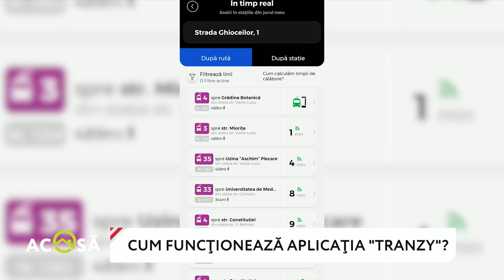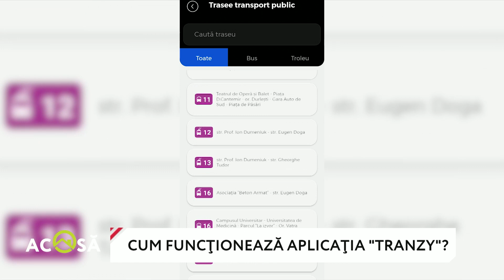Circulaţia troleibuzelor din Chişinău, direct din aplicaţie. Cum funcţionează "Tranzy"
INVITAT: Vitalie Mihalache, șef al Direcției Generale Mobilitate Urbană.